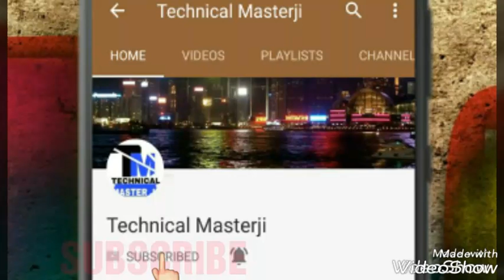Samsung Galaxy S9 Trailer 2018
Samsung Galaxy S9 Trailer 2018.                                                   Samsung Galaxy S9 Concept Trailer 2018! with bezel-less display & Curve edges features like Bixby, dual camera & much more!

At last if you like and want to appreciate my work please thumbs up the like button.